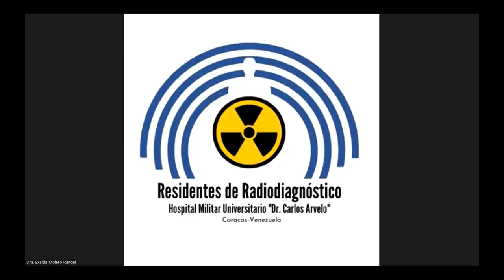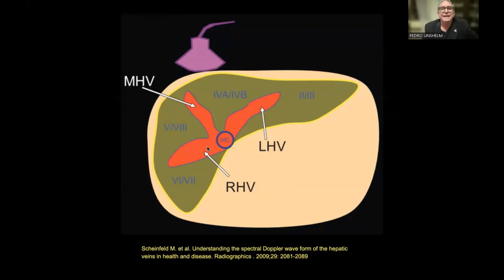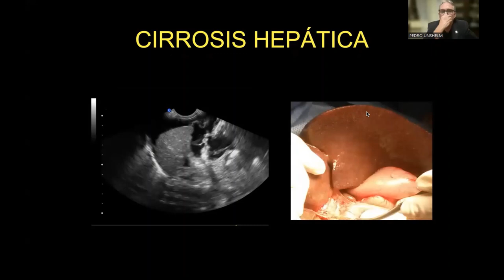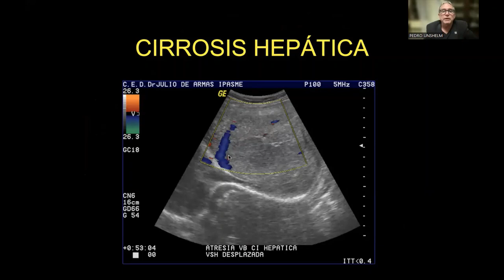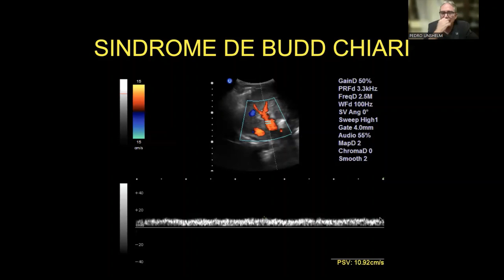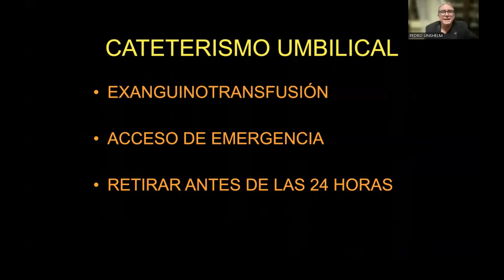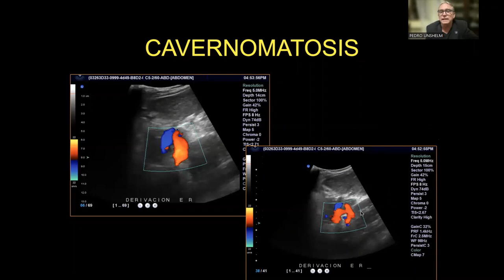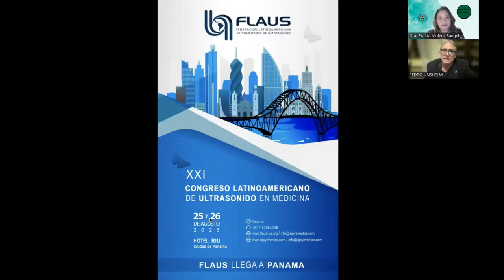ULTRASONIDO Y DOPPLER EN LA HIPERTENSIÓN PORTAL EN PEDIATRÍA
XIII Ciclo webinar. Edición 2022 “Radiología Educativa” queremos compartir con todos ustedes, nuestro webinar. Cuarta conferencia de este ciclo.

Fecha, 09 de diciembre de 2022 - Venezuela

"ULTRASONIDO Y DOPPLER EN LA HIPERTENSIÓN PORTAL EN PEDIATRÍA" con el Dr. Pedro Unshelm, desde Venezuela.

Sesión avalada por la Sociedad Venezolana de Radiología y Diagnóstico por Imágenes y la Sociedad Venezolana de Ultrasonido en Medicina. Actividades Coordinadas y moderadas por la Dra. Exaida Molero Rangel, Médico Radiólogo, adjunta el Servicio de Radiodiagnóstico, en colaboración con los Médicos Residentes.

CONTACTOS:
Te invitamos a seguirnos:

0:00 Introducción
0:35 ULTRASONIDO Y DOPPLER EN LA HIPERTENSION PORTAL EN PEDIATRIA
2:39 PREPARACIÓN
3:44 REQUERIMIENTOS TÉCNICOS
8:37 Flujos en el Hígado
11:41 DOPPLER EN HIPERTENSIÓN PORTAL
12:45 HIPERTENSIÓN PORTAL ⚫ INTRAHEPÁTICA
14:02 HIPERTENSION PORTAL INTRAHEPATICA CIRROSIS HEPÁTICA
28:56 HIPERTENSION PORTAL POST HEPATICA SINDROME DE BUDD CHIARI
41:00 CATETERISMO UMBILICAL
50:11 HIPERTENSIÓN PORTAL HIPERCINÉTICA
55:29 CONCLUSIONES